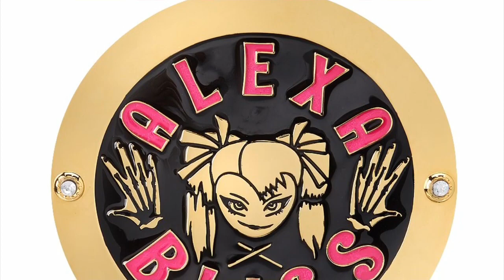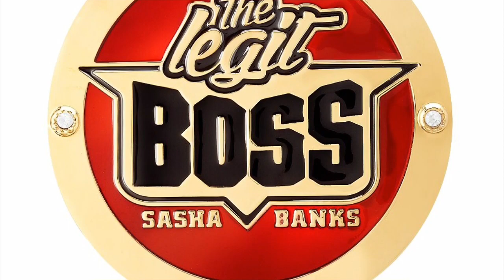WWE TOP 10 WOMEN'S SIDE PLATES!!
Haven't Seen The First Video? Watch It Here!